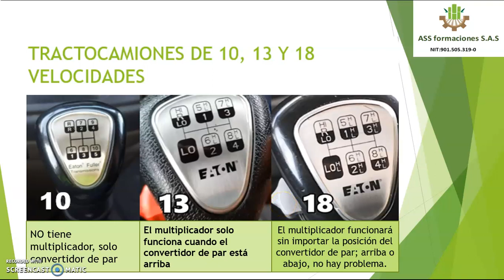Transmisiones de 10, 13 y 18 velocidades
Este video ha sido creado con fines didácticos para que les sirva de apoyo a principiantes en operación de maquinaria agrícola o de transporte; igualmente se le recomienda a las personas que observen este video, compartirlo con compañeros de trabajo y amigos en general, puede ser que a las demás personas les pueda servir de alguna ayuda; por favor darle me gusta, compartirlo y suscribirse al canal para que le siga llegando este material didáctico.